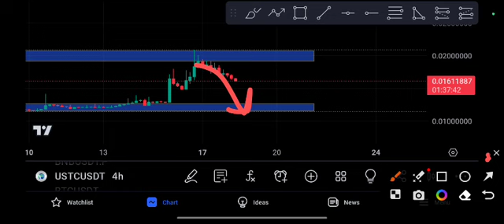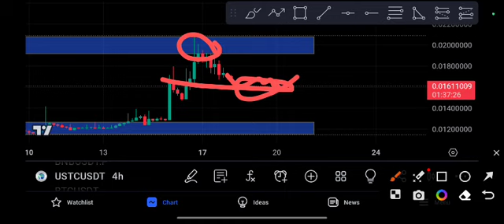USTC Today News! USTC Price Prediction